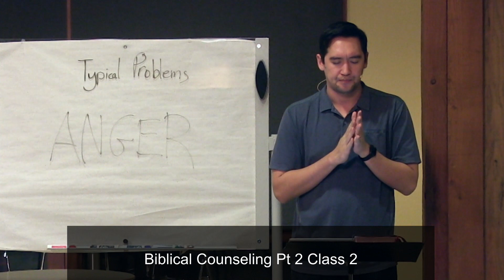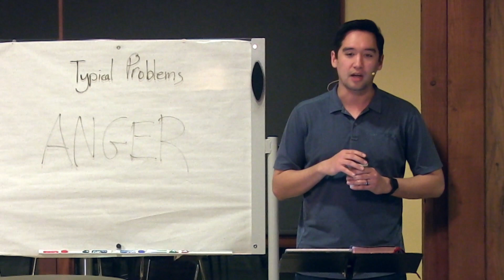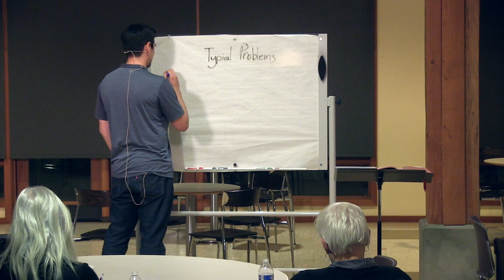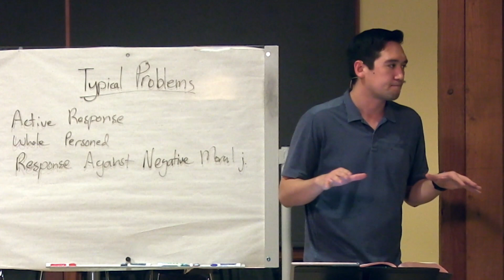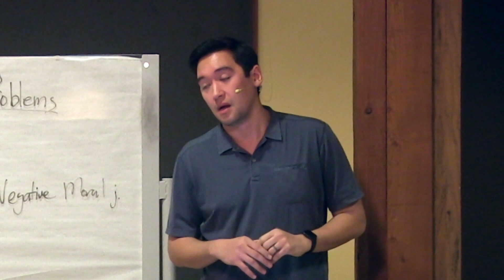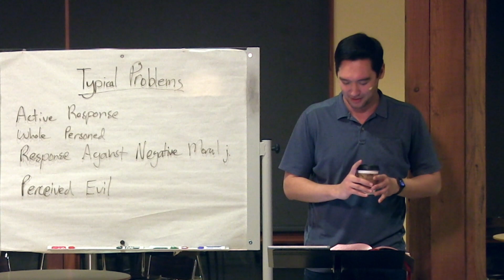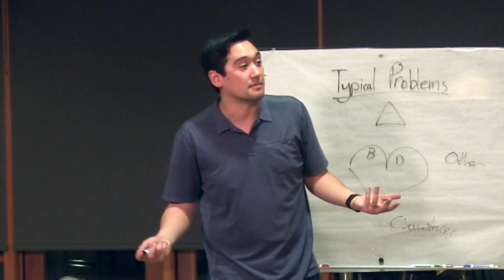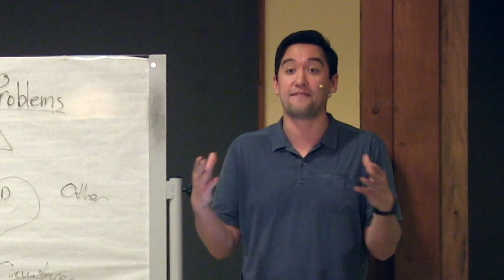Intro to Biblical Counseling Part II | Typical Problems (Anger Part 1) | Week 2